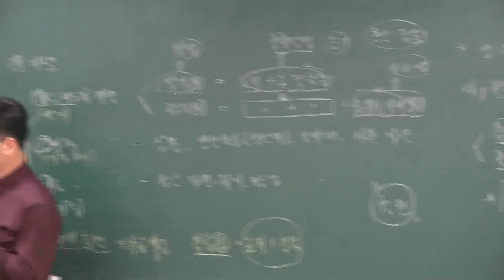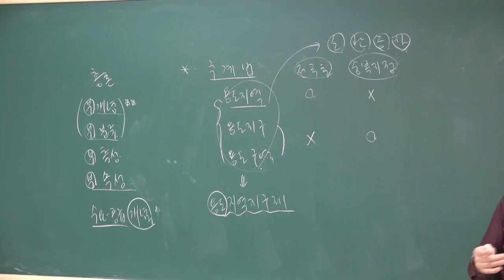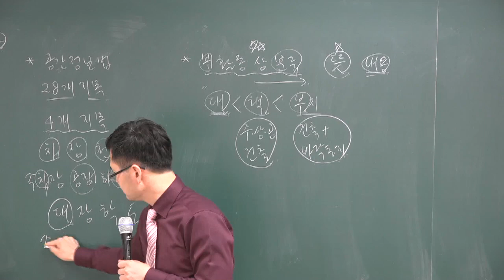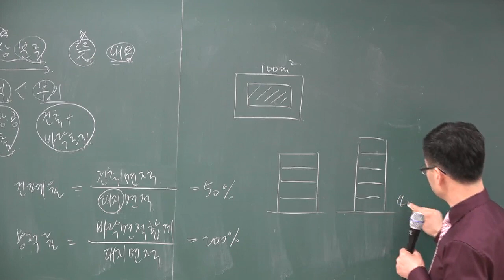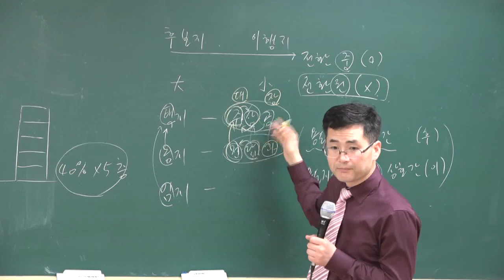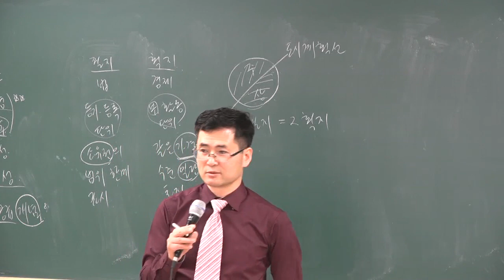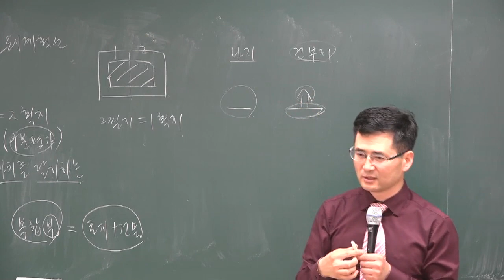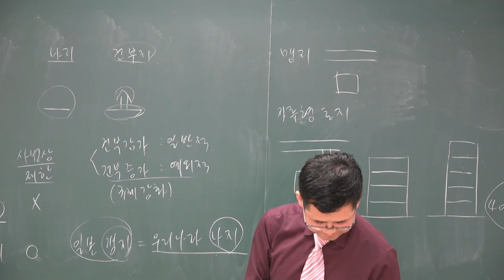[공전무] 2018 부동산학개론 고급이론 3-2